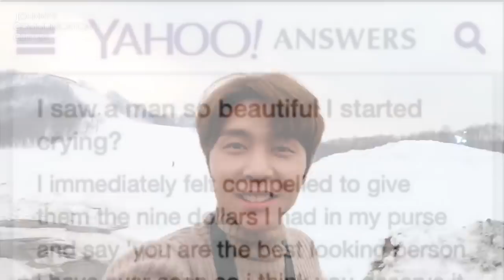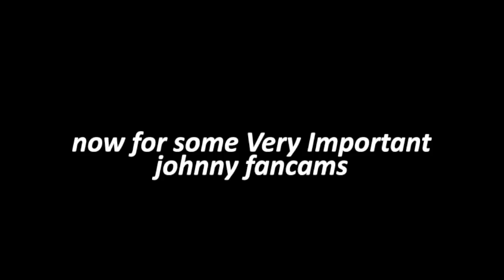johnny suh is too powerful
hi sorry this video is kinda lazy but it was sitting in my drafts and i just love him a lot